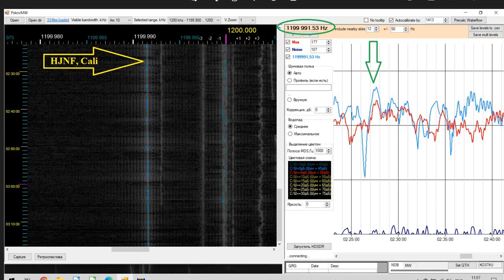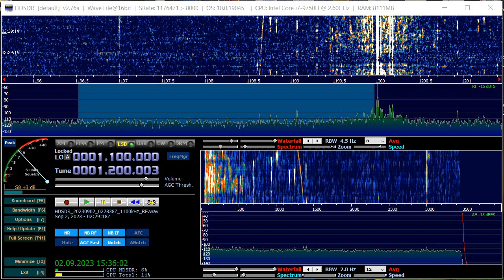1.199,992 HJNF Radio Red, Santiago de Cali, Valle del Cauca, Colombia ID